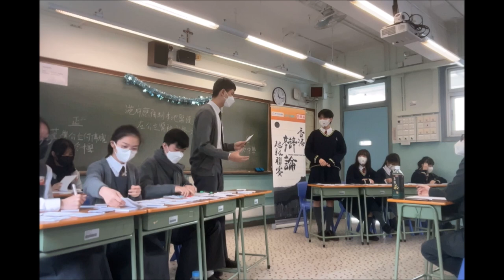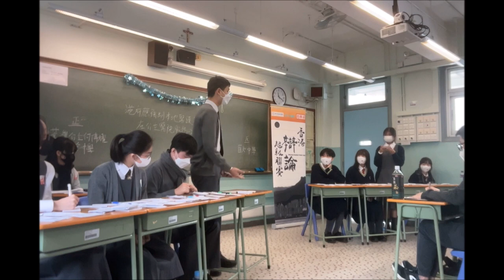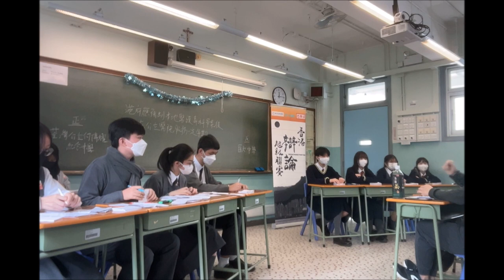20230218＿乙組A賽區_第３輪＿「港府應強制本地醫護專科畢業後在公立醫院服務一定年期」_ 荃灣公立何傳耀紀念中學（正方） vs 萬鈞匯知中學（反方）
【賽果：3:0】 荃灣公立何傳耀紀念中學勝出（分差77）
【最佳辯論員：正一】荃灣公立何傳耀紀念中學劉國本同學

喇沙書院
嘉諾撒書院
拔萃男書院
拔萃女書院
聖馬可中學

崇真書院
聖保羅書院

播道書院
協恩中學
華英中學
梁式芝書院